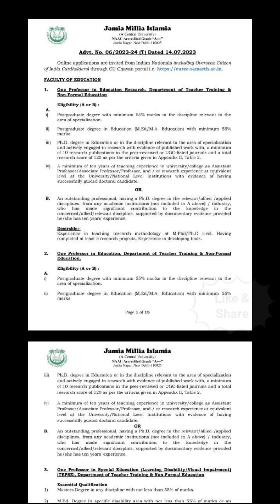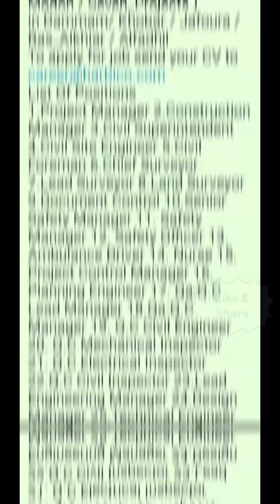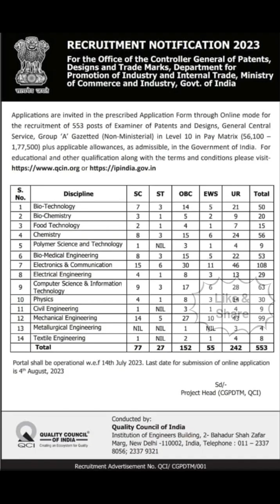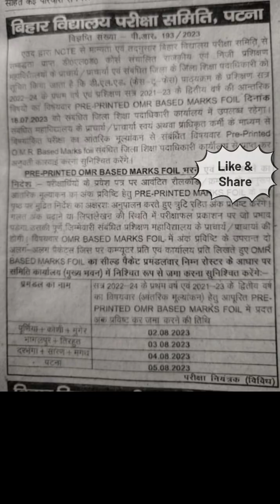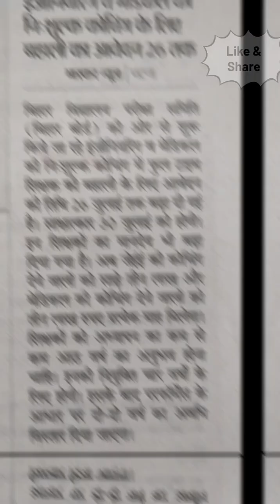#018 सभी सरकारी और निजी नौकरियां। All government and private jobs requirements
018 सरकार नौकरी एडमिशन और स्कॉलरशिप सूचना Govt job admission and scholarship notifications
caring touch
Zafer Hussain